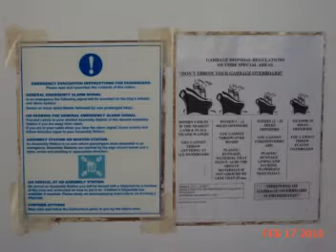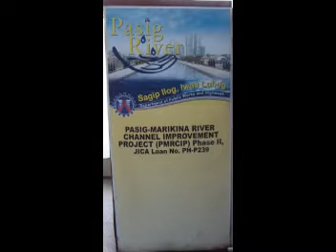Pasig River Ferry part 2 - Feb. 2010